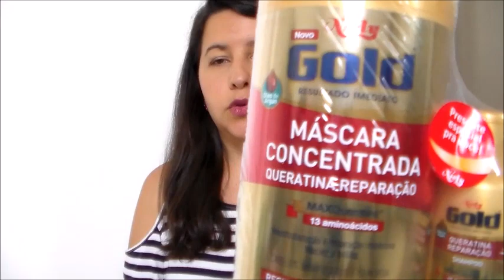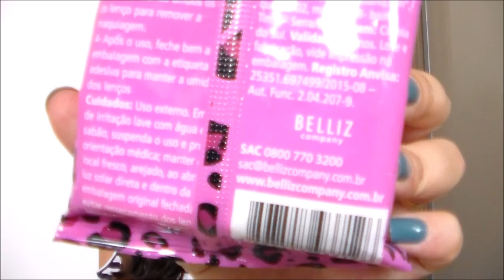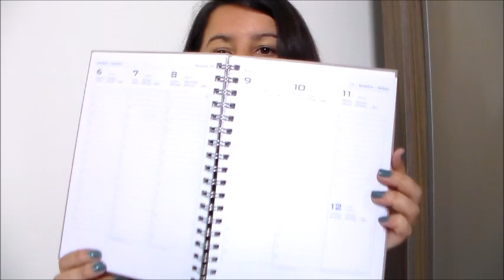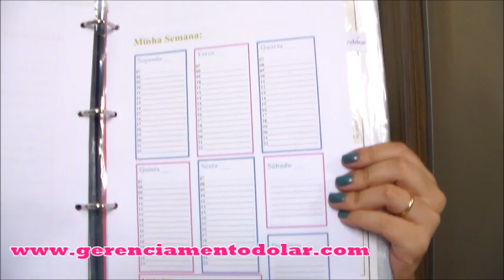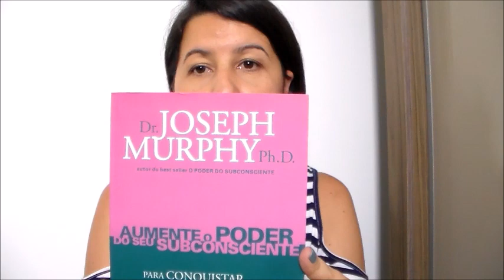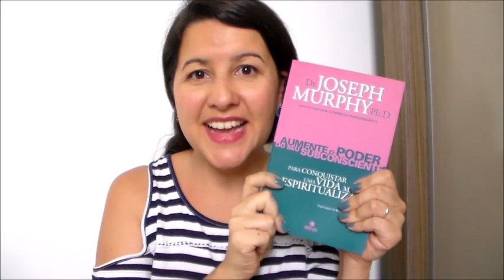COMPRINHAS DE COSMÉTICOS E PAPELARIA - WALL MART, KALUNGA, NOBEL - DANIELLA GORACCI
*PS: Todos os produtos apresentados neste vídeo foram comprados com meu próprio dinheiro!

João 3:16